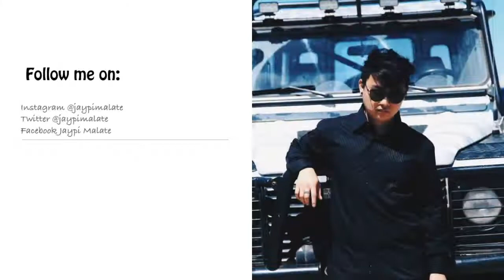STARHUNT ROME Audition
starhunt pinoybigbrother nagaudition ako sa starhunt here in rome italy, biglaan lang ang paAudition ni Direk Lauren, kaya hindi kona sinayang ang opportunity. enjoy watching!